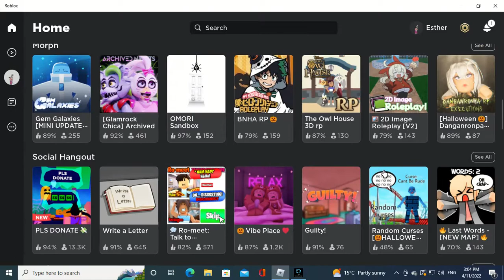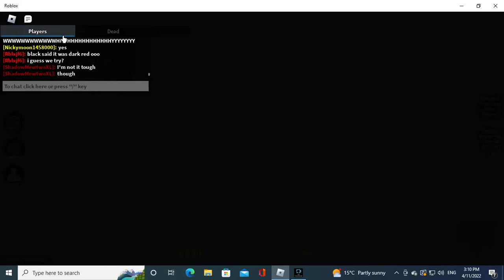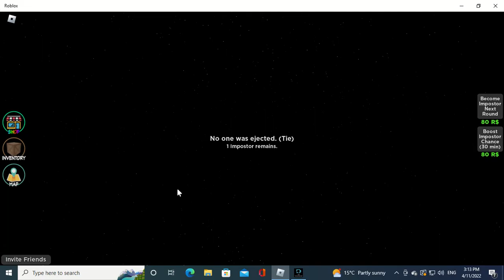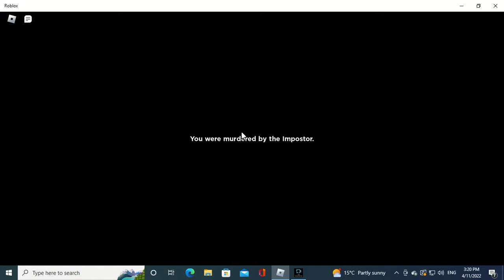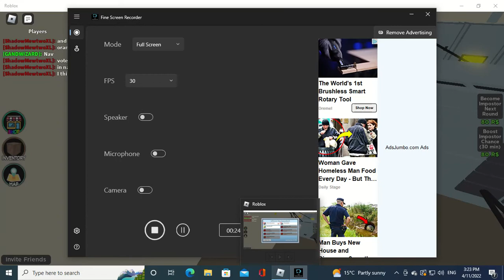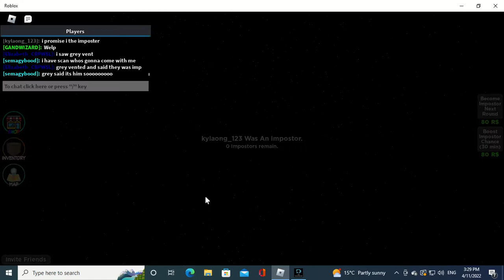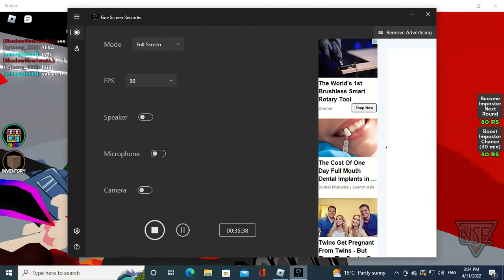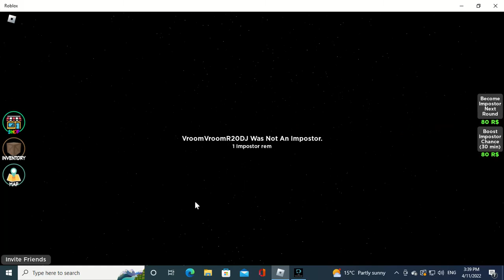^ Playing Roblox On My PC ^